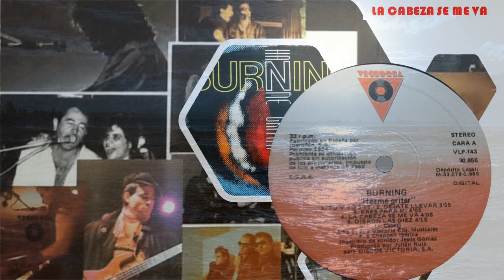La Cabeza Se Me Va/Burning 1985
Compositor/es: José Casas